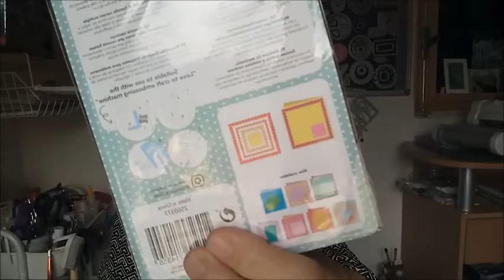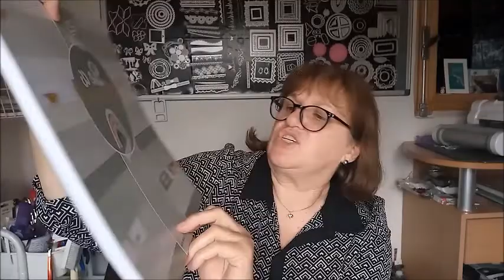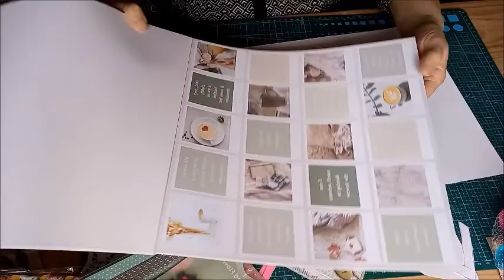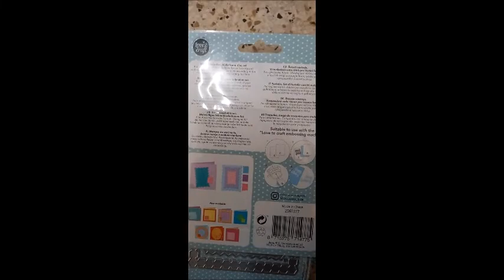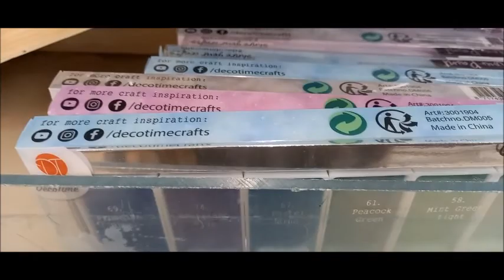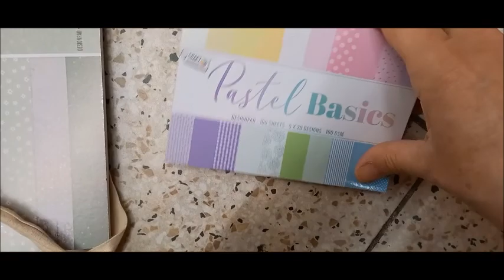HAUL ACTION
Merci d'avoir pris le temps de regarder et à bientôt pour la prochaine vidéo.